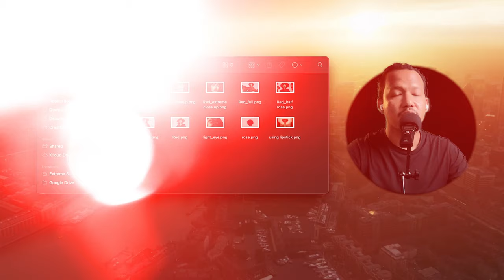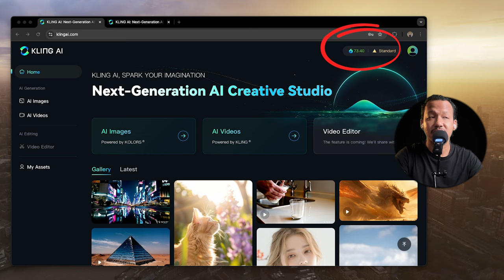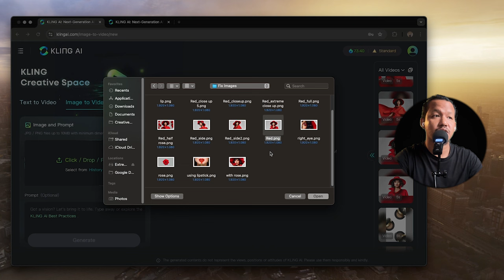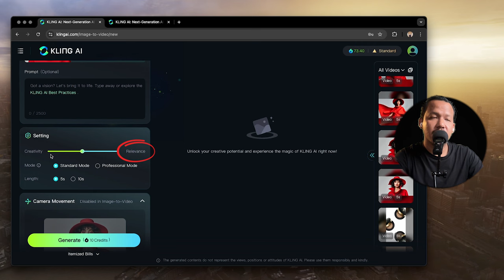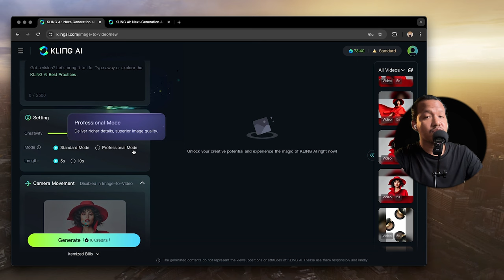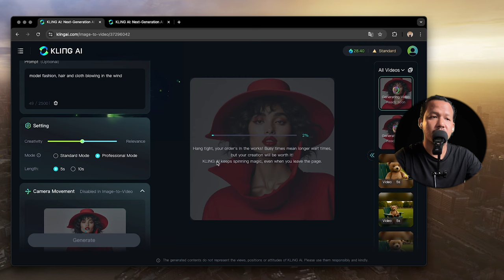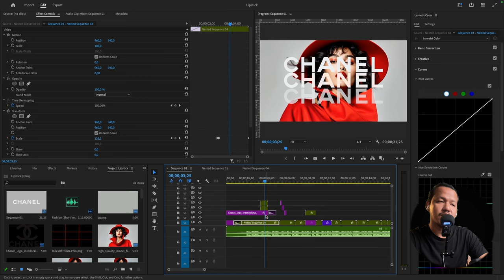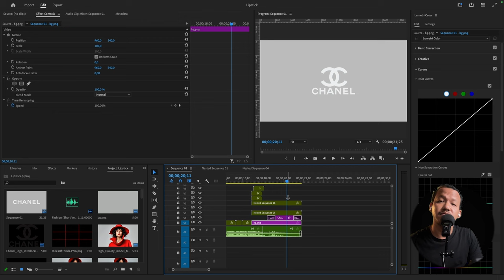Membuat Video Iklan Lipstic Tanpa Produk Fisik & Model Super Realistic dengan AI ini